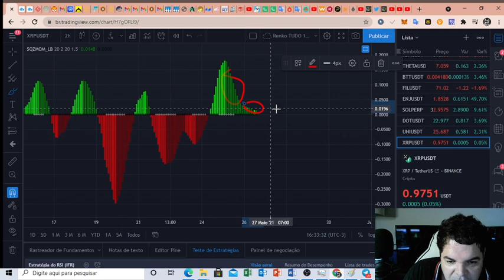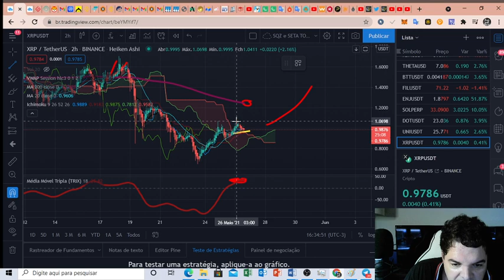Ripple (XRP) - Análise de hoje - fim de tarde, 26/05/2021!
TWPvSrVQbDq4wyYiWTg2ubdqCfFhPkdiRw